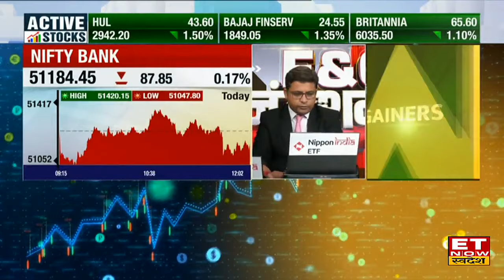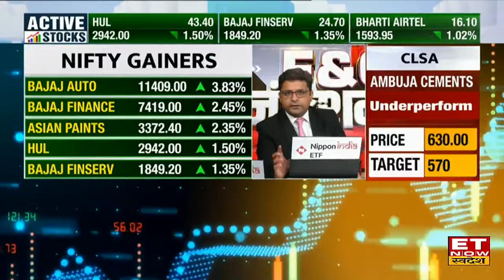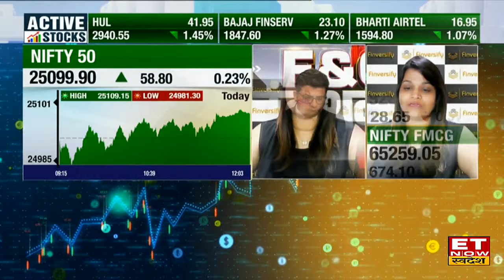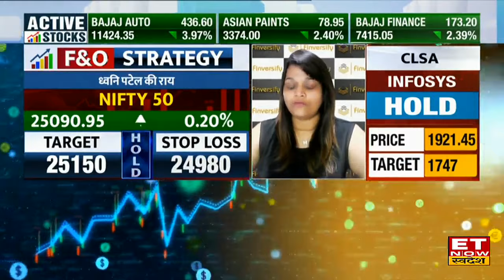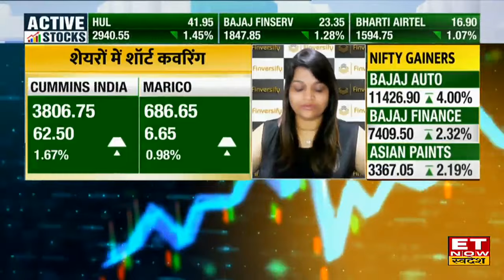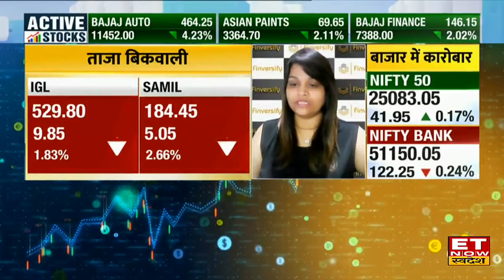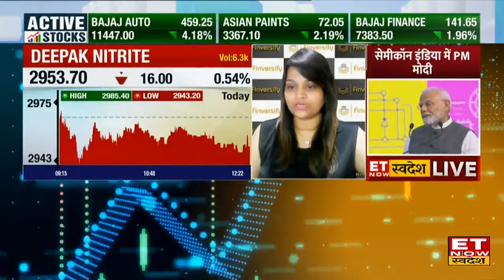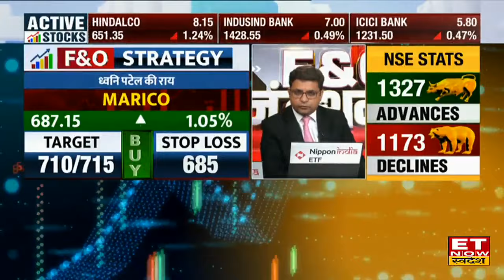FNO Junction :Range में फंसा Nifty50, Bank Nifty में दिखी 150 Point की गिरावट, F&O में क्या करें ?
निफ्टी में लगातार तीसरे दिन मजबूती...50 अंक चढ़कर 25100 के पास ...लेकिन बैंक निफ्टी दिन की ऊंचाई से करीब 200 अंक फिसला. फेम III स्कीम के ऐलान की उम्मीद से बजाज ऑटो का शेयर करीब 4 परसेंट चढ़ा...आज कैबिनेट की बैठक में फेम III स्कीम को मिल सकती है मंजूरी. ब्रोकरेज रिपोर्ट और BMW के गाइडेंस घटाने से रिवर्स गियर में टाटा मोटर्स...6 परसेंट टूटा...UBS ने बिकवाली की राय के साथ 825 रुपए का लक्ष्य दिया